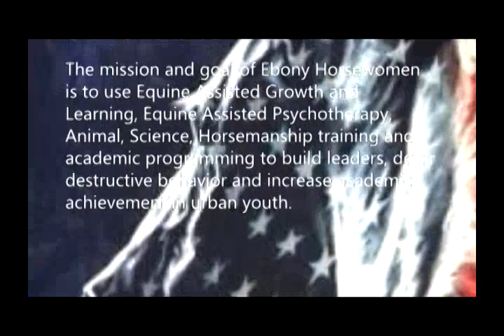W4 News - 5th Annual Ebony Horsewoman Rodeo Royal Crowning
Ebony Horsewomen, Inc was founded in 1984 by Patricia E. Kelly to empower youth through and by the use of horses.

The mission and goal of Ebony Horsewomen is to use Equine Assisted Growth and Learning, Equine Assisted Psychotherapy, Animal, Science, Horsemanship training and academic programming to build leaders, deter destructive behavior and increase academic achievement in urban youth.